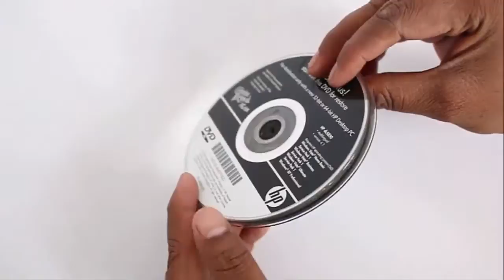Rotary Left to Right | Kannada | Unusual Mecahanism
In this special machine as you rotate the pulleys the stick on top moves from left to right but does not fall down. Hence the name of the machine ROTARY TO LEFT-RIGHT. You will need old CDs, rubber discs, screws, washers, rubber glue and a wooden piece. First we need to improvise two big size pulleys. This is done by sandwiching a slightly smaller rubber disc between two old CDs. Apply rubber glue to the rubber disc and stick two old CDs on its side. There will be a groove in the pulley for the rubber band. As the middle hole in the CDs is too big you will need to stick two washers on both sides of the pulley with rubber glue. Then place a slightly loose steel screw in the pulley washer. The pulley must spin freely on the screw axle. Mount the two pulleys on a wooden board. Fix a screw handle on the right pulley. Then join the two pulleys together with a big rubber band in the normal way. The stretched rubber band will have a shape of an ellipse. On rotating the handle both pulleys will spin in the same direction. If you place a stick on top of the two moving pulleys it will soon slide to one side and fall down.
Now join the pulleys in a special way. Place the rubber band in a figure of eight or a cross formation. Now on rotating the handle both pulleys will spin in opposite directions. If the right pulley rotates clockwise the left side will rotate anti-clockwise. Now place a yellow straw in the crevices of both pulleys. On rotating the handle you will be surprised that the straw keeps reciprocating from left to right and does not fall down. The stick on top reciprocates and balances its weight in such a manner that it does not fall down. This work was supported by IUCAA and Tata Trust. This film was made by Ashok Rupner TATA Trust: Education is one of the key focus areas for Tata Trusts, aiming towards enabling access of quality education to the underprivileged population in India. To facilitate quality in teaching and learning of Science education through workshops, capacity building and resource creation, Tata Trusts have been supporting Muktangan Vigyan Shodhika (MVS), IUCAA's Children’s Science Centre, since inception. To know more about other initiatives of Tata Trusts, please